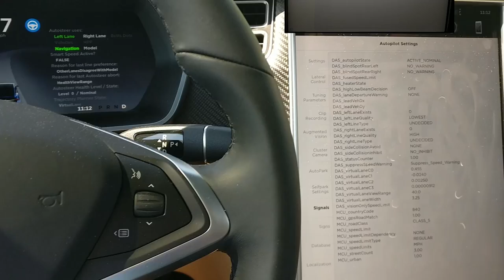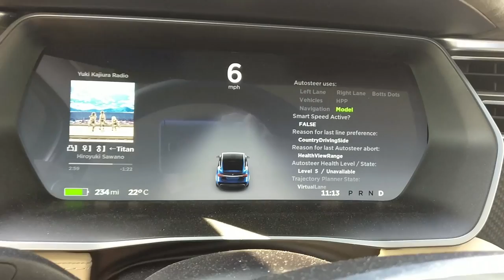Driving around with autopilot debug turned on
This is HW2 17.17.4 on a back road with autopilot debug apps displayed.